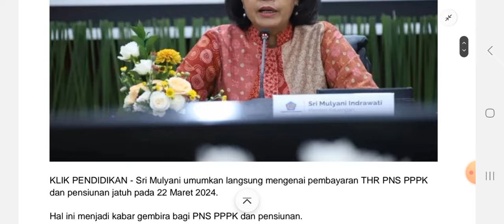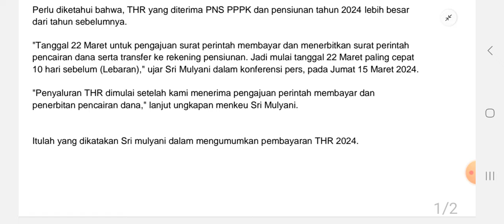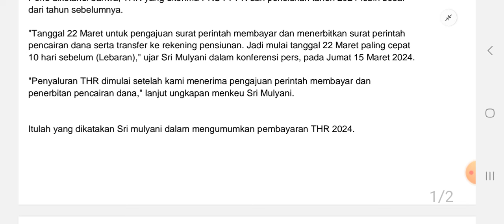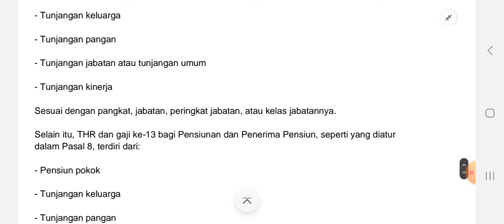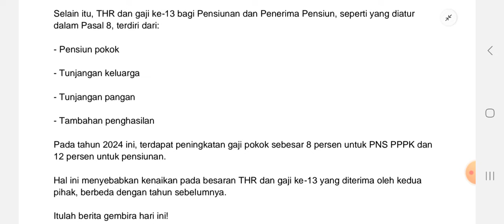Sri Mulyani Umumkan Tanggal Pembayaran THR PNS PPPK dan Pensiunan Pada 22 Maret 2024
SRI MULYANI : THR PNS PPPK DAN PENSIUNAN MULAI CAIR 22 MARET 2024, INILAH KOMPONEN BARU YANG SIAP DITERIMA

Sri Mulyani umumkan langsung mengenai Pembayaran THR PNS PPPK dan pensiunan jatuh pada 22 Maret 2024.

Hal ini menjadi kabar gembira bagi PNS PPPK dan pensiunan.

Perlu diketahui bahwa, THR yang diterima PNS PPPK dan pensiunan tahun 2024 lebih besar dari tahun sebelumnya.